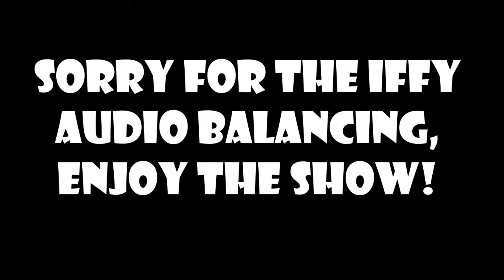🧙‍♂️WoW Classic🧙‍♀️: Nintendo fan tries WoW! - 👑Royal Goobs👑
James doesn't play MMOs, but WoW is Elliot's all-time favorite game! How will he react?